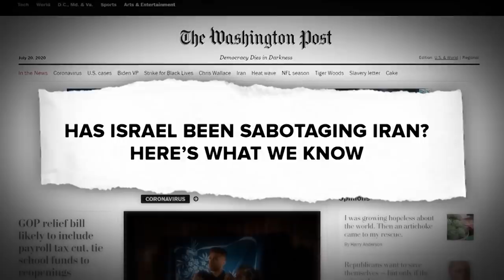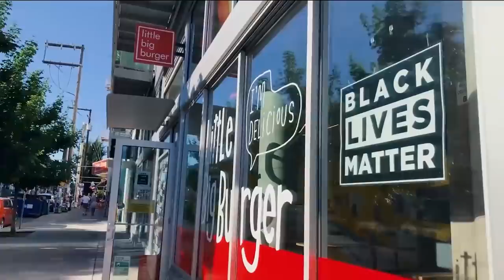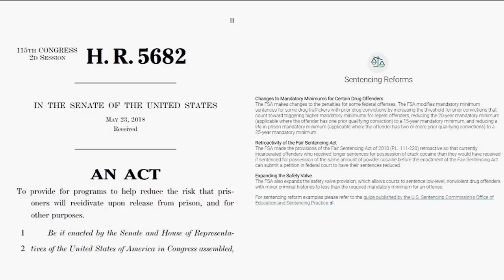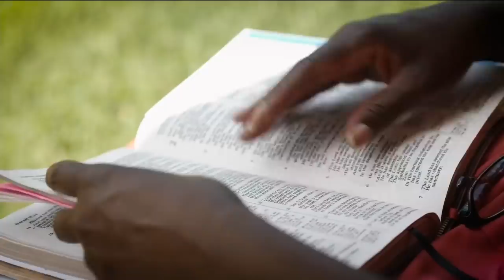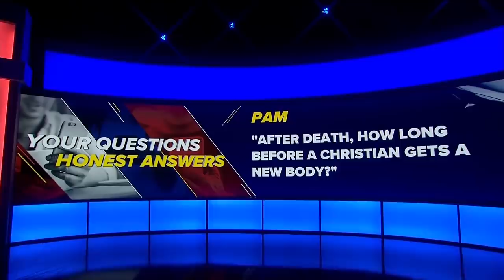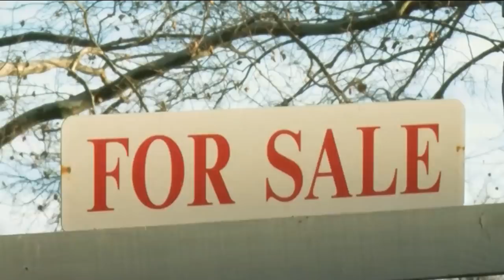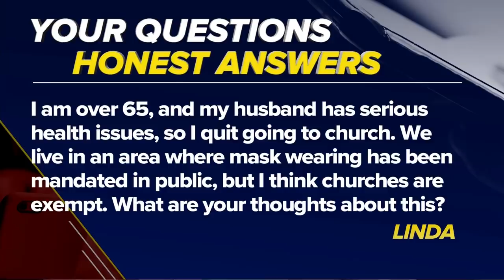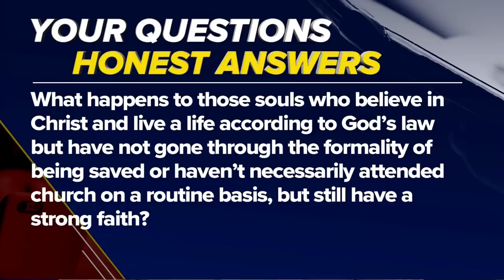The 700 Club - July 21, 2020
He was sentenced to life in prison at age 28 for a non-violent, low level crime. Hear from a victim of the federal “Three Strikes" law...